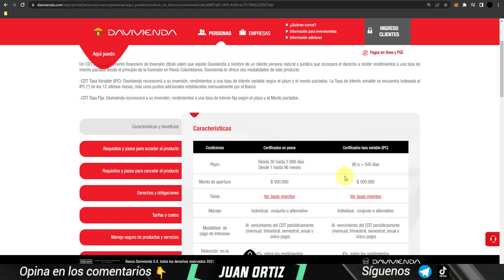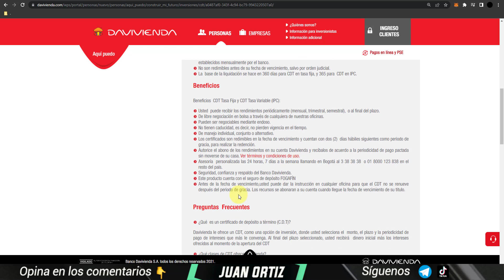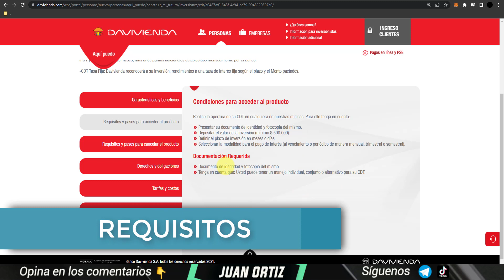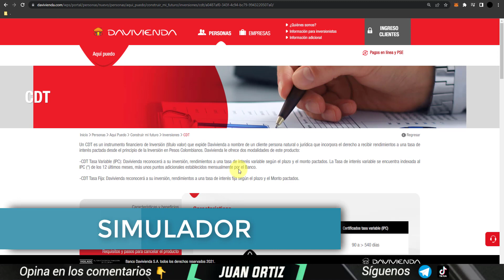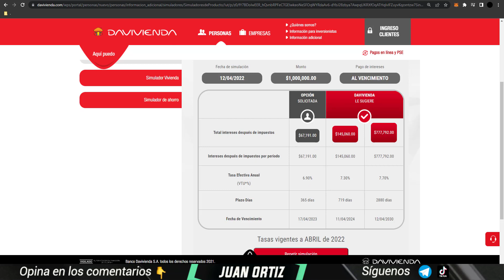😳 Desde $500.000 CDT DAVIVIENDA ¿Cómo Funciona? ¿Cuánto Paga?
Productos para Tarjetas de Crédito

- Tarjetero de acero inoxidable
- Fundas seguras para protección contra robo de identidad
- Calcomanías para tarjetas débito y crédito

Libros recomendados de superación personal

- Padre Rico Padre Pobre
- Cómo ganar amigos e influir sobre las personas
- El Hombre Más Rico de Babilonia
- La semana laboral de 4 horas

La economía está cambiando, mira este video para saber si esta es la tarjeta que necesitas ❤️ Recuerda que tenemos mucho más contenido Financiero para ti en este canal.

Capítulos

0:00 Bienvenida
0:33 Características
1:57 Requisitos
2:13 Tasas y Tarifas
3:00 Período de Gracia
3:35 Simulador